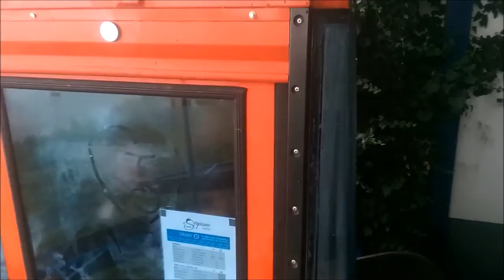RIUNITI 7 to UNICON 18 - Bunch of clips